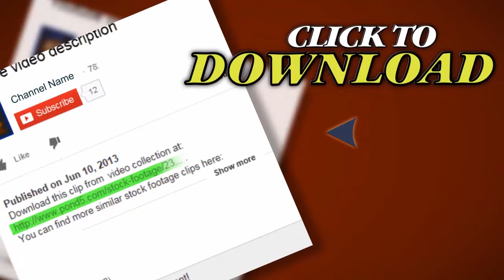Pouring Coffee Isolated. Stock Footage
Thank you for visiting our page Pouring Coffee Isolated. Stock Footage"